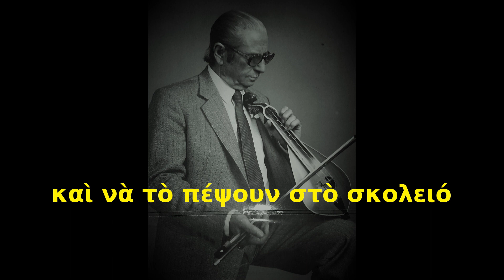ΘΑΝΑΣΗΣ ΣΚΟΡΔΑΛΟΣ - Σαν εβαπτίσθη το παιδί, τραγούδι της βάπτισης - παραδοσιακό Κρήτης.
ΣΑΝ ΕΒΑΠΤΙΣΘΗ ΤΟ ΠΑΙΔΙ (άσμα Κρήτης, της βάπτισης)
Σὰν ἐβαφτίσθη τό παιδί
κι᾿ ἔγινε Χριστιανάκι
νὰ τὸ χαροῦν οἱ γονέοι ν-του
καὶ νὰ νὰ τὸ μεγαλώσουν
καὶ νὰ τὸ πέψουν στὸ σχολειό
γράμματα γιὰ νὰ μάθῃ
Νὰ τὸ χαρῇ καὶ ὁ νονός
καὶ νὰ τὸ στεφανώσῃ
νὰ τοῦ βαπτίσῃ και παιδί!
Στο κανάλι μας υπάρχει  βιντεάκι και με άλλη εκτέλεση, του ίδιου τραγουδιού με τίτλο ῾Απού βαπτίσθη το παιδί῾ τραγουδισμένο από τον Στέλιο Σκαλίδη  όταν ήταν σε μικρή ηλικία.
***Το συγκεκριμένο τραγούδι που ακούμε το είχα μαζί με άλλα, μεταγραμμένο από κασέτα σε mp3 χωρίς στοιχεία για  χρονολογία εγγραφής, λαουτιέρη (που άλλωστε λόγω κακής ποιότητας του ήχου δεν ακούγεται σχεδόν καθόλου) ή για τον δίσκο ή κασέτας προέλευσης.
Για να δείτε τον κατάλογο των βίντεο του καναλιού μου, πατήστε κλικ επάνω στο όνομα του καναλού Γιάννης Εμμ Μ, επιλέξτε στην πάνω μπάρα ΒΙΝΤΕΟ και ταξινόμηση κατά "Ημερομηνία προσθήκης (παλιότερο)" !  διότι αντιστρόφως (Ημερομηνία προσθήκης - πρόσφατο), η λίστα σταματά μετά από μερικά βίντεο.
***Επίσης αν θέλετε, δείτε και τις PLAYLISTS του καναλιού για κάποια  εξειδικευμένα θέματα, όπου επέλεξα και βίντεο άλλων καναλιών.
***Δεν έχω τα πνευματικά δικαιώματα. Δεν έχω κανένα οικονομικό κέρδος και κανένα υλικό όφελος από το βίντεο. Η παραδοσιακή μας μουσική αποτελεί αναπόσπαστο στοιχείο της πολιτιστικής μας κληρονομιάς και αν τη χάσουμε, χάνουμε έναν από τους πυλώνες της. Δεν θα απαρνηθούμε τα έθιμά μας ούτε τα τραγούδια που παραπέμπουν στην Πίστη μας. Αυτή είναι η ΜΟΥΣΙΚΗ ΑΝΤΙΣΤΑΣΗ.
***Εξουσιοδοτώ το youtube να κατεβάσει οποιοδήποτε βιντεάκι για το οποίο τυχόν θα υπάρξει και το παραμικρό θέμα με πνευματικά δικαιώματα. Επίσης, αν υπάρχει οποιαδήποτε αντίρρηση για το βιντεάκι ας αναφερθεί έγκαιρα σε σχόλιο ώστε να διορθώσω τυχόντα παροράματα ή και να κατεβάσω το βίντεο εάν τεκμηριώνεται η αντίρρηση.
***Το κανάλι είναι πολυθεματικό, και  εκτός της Κρητικής και γενικά παραδοσιακής μουσικής,  στην οποία υπάγεται και η βυζαντινή μουσική, ενδιαφερόμαστε για θέματα ιστορικά, Πίστεως, τεχνικά, λαογραφικά, πρακτικά.
***Ευχαριστώ. Γιάννης